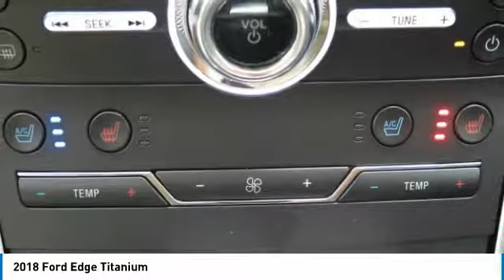2018 Ford Edge T51645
2018 FORD EDGE Cleveland, GA
Stock# T51645